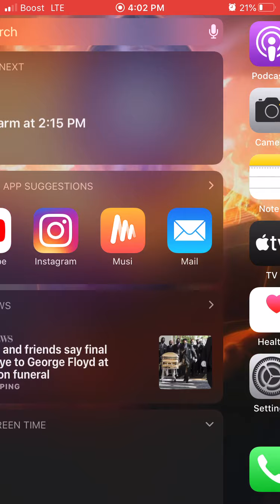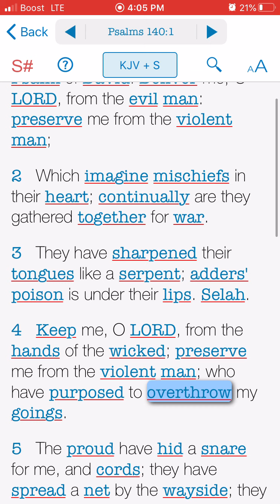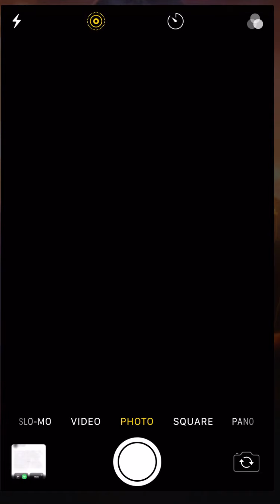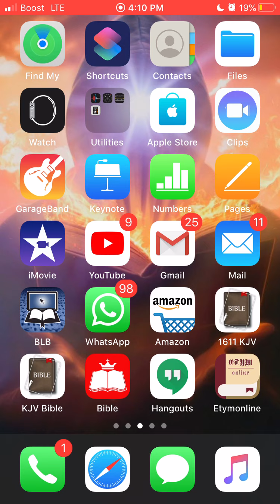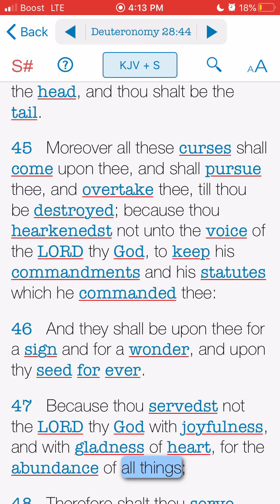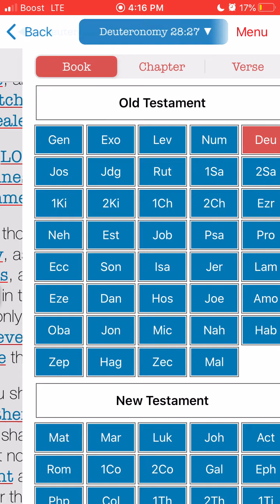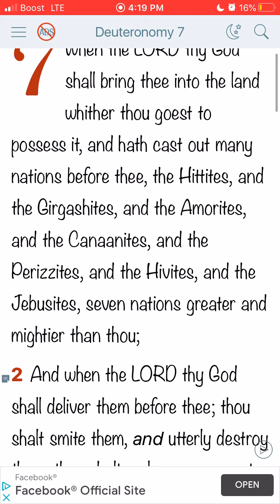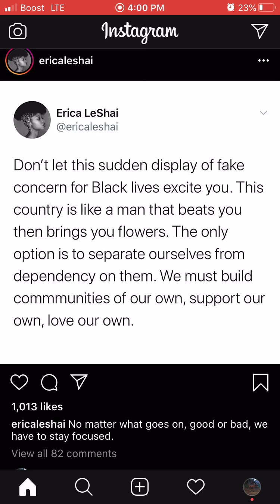Building Black Wealth Is Not The Answer